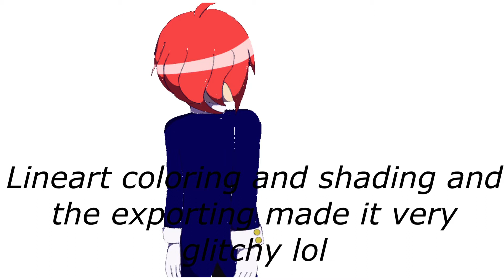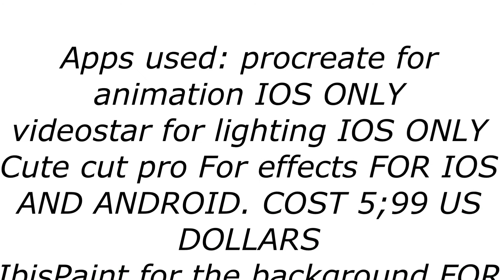Procreate Animation Process (short version)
EEEEEEEEEE

OKIE BYE NOOB

ALSO ILL MAKE A LONG  VERSION SOON MAYBE TOMORROW OR AFTER VALENTINES DAY